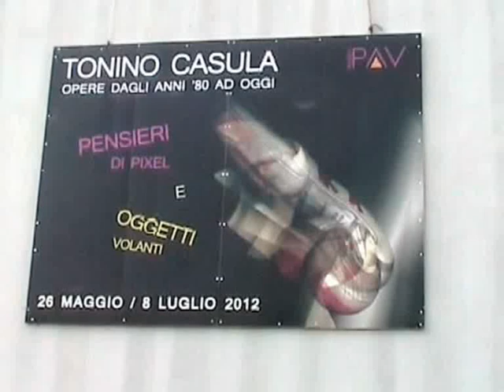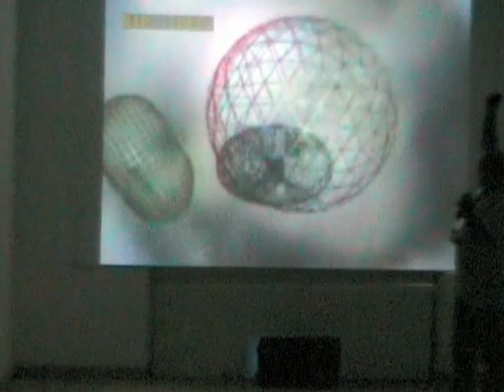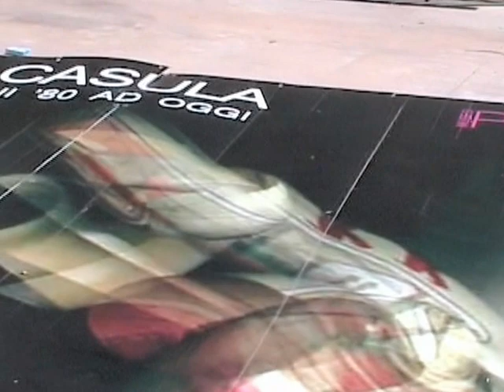pensieri di pixel e oggetti volanti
L'arte elettronica di Tonino Casula, a cura di Giannella Demuro.
allestimento Gianni Melis e Cristian Buccioli
collaborazione all'allestimento Sebastiano Spagnolu, Andrea Sannittu, Sara Corda e Peppone
organizzazione Luca Nieddu